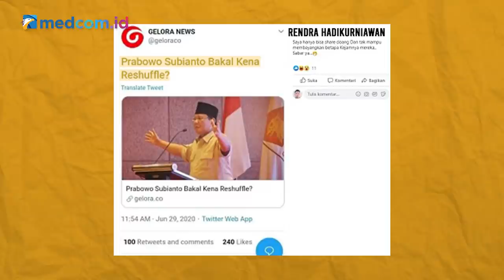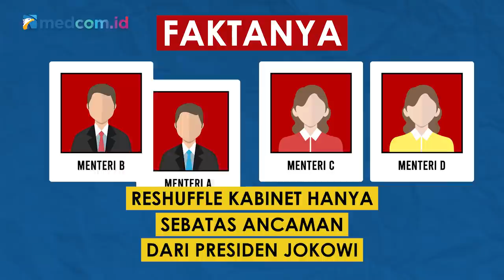[Ceki-ceki] Benarkah Prabowo Bakal Kena Reshuffle Kabinet? Ini Faktanya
Beberapa waktu lalu, Presiden Joko Widodo mengancam akan melakukan reshuffle atau perombakan kabinet, jika ada menteri yang dianggap memiliki kinerja buruk dalam penanganan COVID-19. Akun Facebook bernama Rendra Hadikurniawan mengunggah tautan artikel berita ini pada 30 Juni 2020.